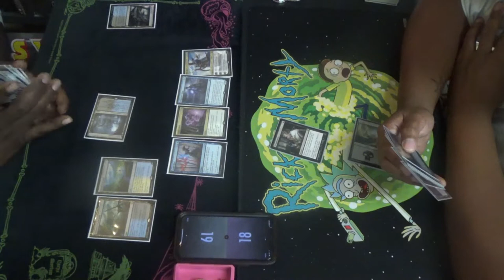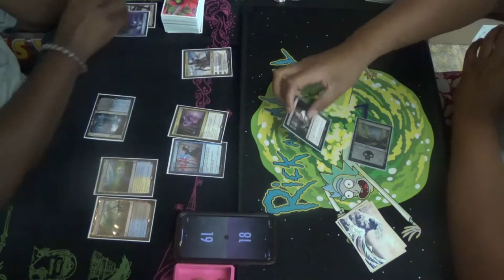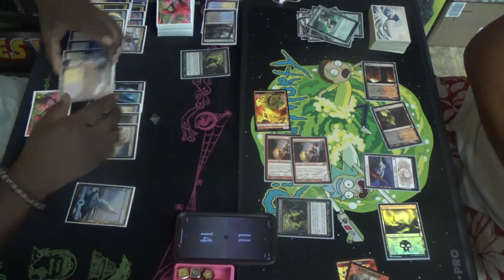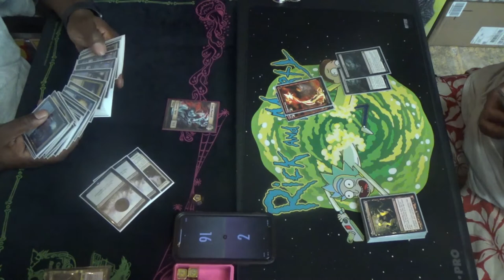Modern MtG — Esper Control vs. Rakdos 8-Rack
Since I was already 2-2 for the event, I decided to ask two other players to come on camera. The most off-the-wall deck that I found that day was the Rakdos Rack one, so I let him and his opponent duel on camera. While I don't have either decklist, at least one of them has moved to another deck since then anyway.

Thanks to our patrons:
LinkXNess
Mason Smith
Spidizzler